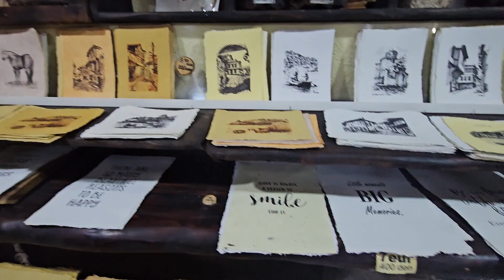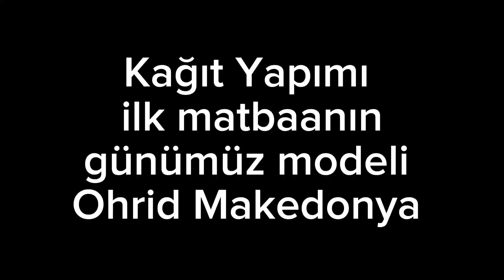Ohrid Makedonyada kağıt nasil yapılır ve ilk matbaa baskısını gördük. Bergamaya örnek.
Ilk kagit ve matbaa baskısı nasil yapıldı? Ohrid Makedenya da gördük.  Oysa bu iş Bergamaya uygun.

Begama' ya  örnek olur umarım.

Doç.Dr. Devrim Alkaya